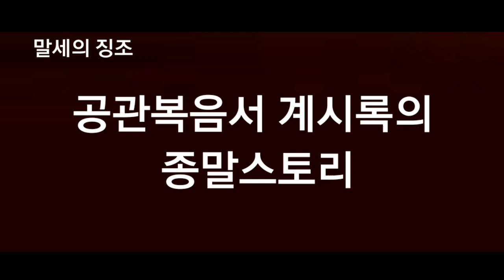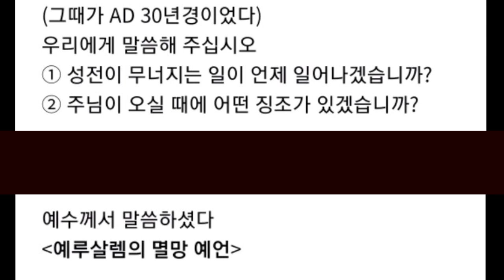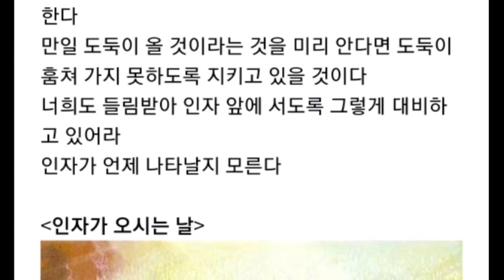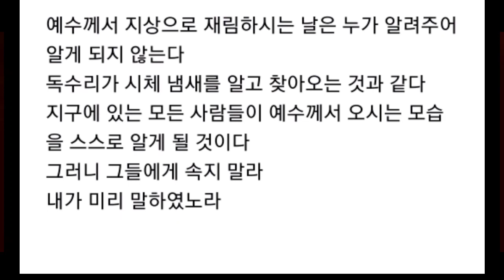공관복음서 계시록의 종말스토리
• 나레이션 / 허강원 집사